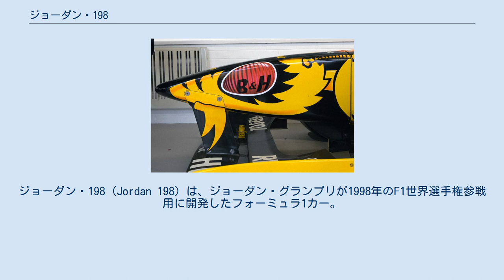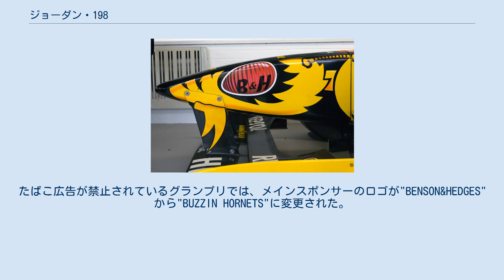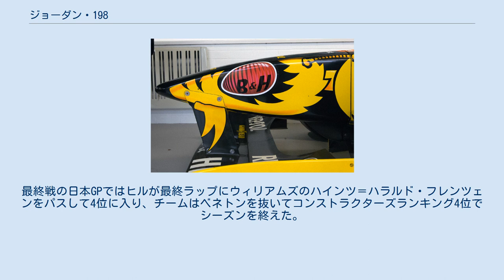ジョーダン・198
ジョーダン・198 (Jordan 198) は、ジョーダン・グランプリが1998年のF1世界選手権参戦用に開発したフォーミュラ1カー。
設計者はゲイリー・アンダーソン。
 プジョーがオールフレンチを標榜するプロスト・グランプリへエンジン供給を切替えたため、新たに日本の無限ホンダと契約した。
結果的に、この2チーム間でエンジンが入れ替わることとなった。
 スズメバチのノーズアート フロントノーズは前年の197よりも細く、高く持ち上げられた。
サイドポンツーンは前後に長く、スクエアな形状に変更された。
序盤戦はティレルが発明したX-ウィングをコピーして、サイドポンツーン上に立てていた（第5戦より使用禁止）。
 197で好評だったノーズアートは、絵柄が蛇からスズメバチ（イエロー・ホーネット）に変更され、サイドポンツーンやエンジンカウルにも黄色と黒の縞模様がペイントされた。
たばこ広告が禁止されているグランプリでは、メインスポンサーのロゴが"BENSON&HEDGES"から"BUZZIN HORNETS"に変更された。
 ドライバーはチーム2年目のラルフ・シューマッハに加え、アロウズからデイモン・ヒルを獲得した。
チャンピオン経験者の在籍はチーム初となる。
 レギュレーション変更で導入されたグルーブドタイヤやナローボディ化などへの対応に失敗し、シーズン前半は無得点というスランプに陥り、デザイナーのアンダーソンはシーズン途中に離脱した。
しかし、シーズン途中にチームに加入したマイク・ガスコインが尽力し、多くの改良によって状況は改善され、後半戦はコンスタントにポイントを積み重ねた。
ガスコインによれば「（自分の加入時点で）198はフロントウィングが全く機能していなかった」ものの、それ以外の部分は水準以上の出来にあったため、フロントウィングを改善するだけでマシンのパフォーマンスが大きく向上したのだという。
 第13戦ベルギーGPは大混乱の展開の中でヒルが優勝し、シューマッハも2位となり、F1参戦8年目にしてチームの初勝利をワンツーフィニッシュで達成した。
最終戦の日本GPではヒルが最終ラップにウィリアムズのハインツ＝ハラルド・フレンツェンをパスして4位に入り、チームはベネトンを抜いてコンストラクターズランキング4位でシーズンを終えた。